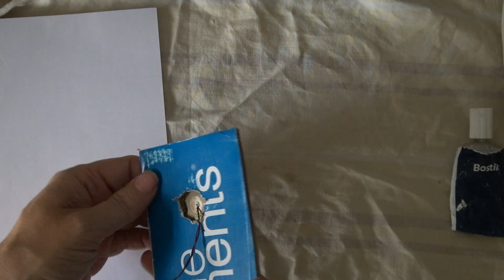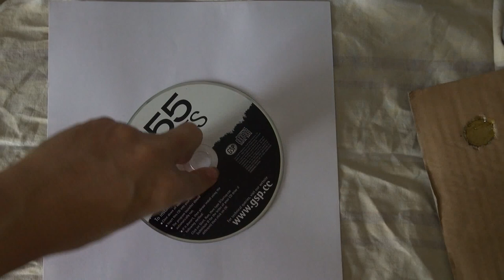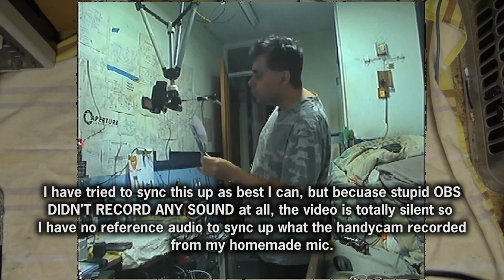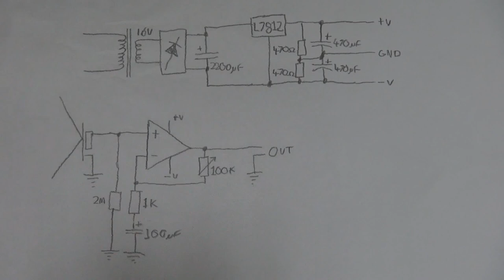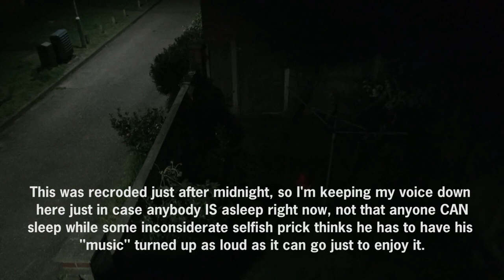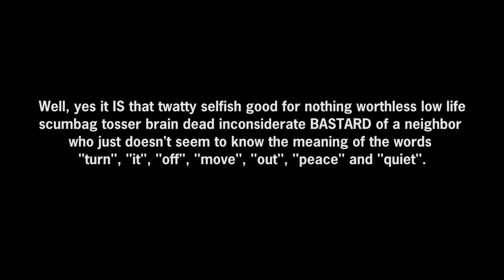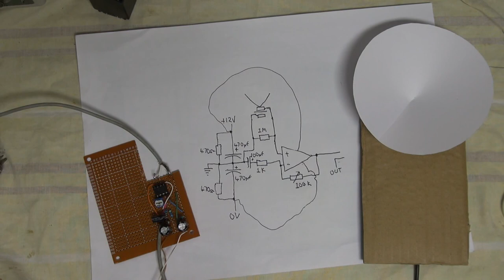How to make a crystal mic, and a good pre-amp for it.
I'm not sure if I've allready done a video about this, but as I don't really have much to do right now and I'm kinda bored, I thought I'd do this.

Also there's a bit of a rant about inconsiderate noisy jerks near the end of the video.